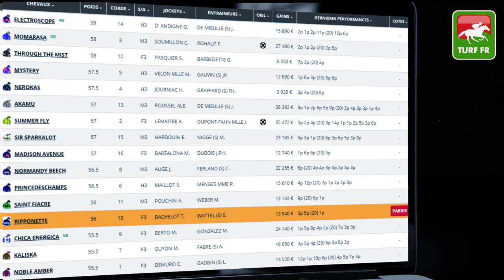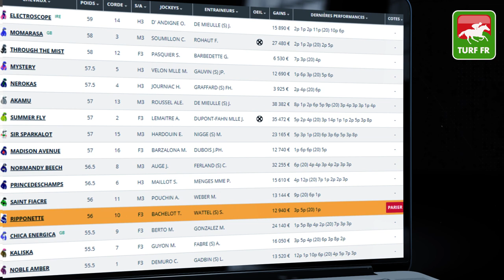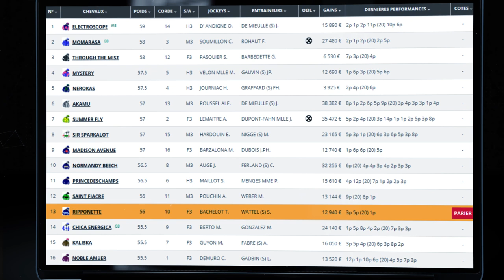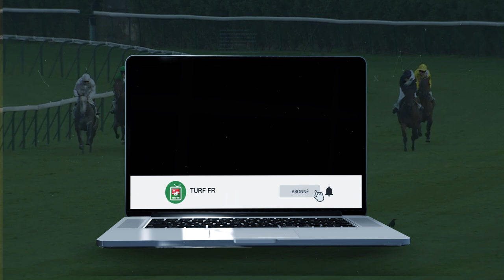Minute Quinté TURF FR : PRIX BENJAMIN BOUTINE - Mardi 25 Mai 2021 - Compiegne 🏇 PMU #240674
🥇 Retrouvez le pronostic exclusif de notre expert Turf Lucius Simenon pour le PRIX BENJAMIN BOUTINE le Mardi 25 Mai 2021 à l'hippodrome de Compiegne en France.

✅ NOS LOGICIELS TURF :
✔️ Logiciel TURF INFO Professionnel Edition: